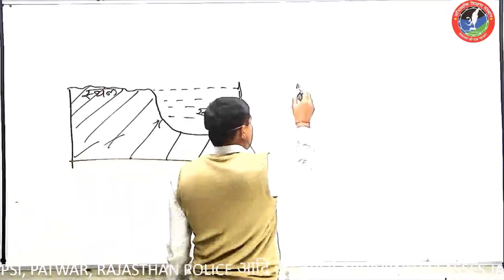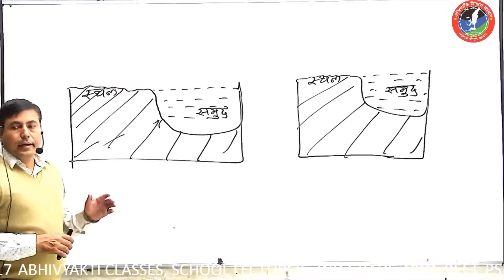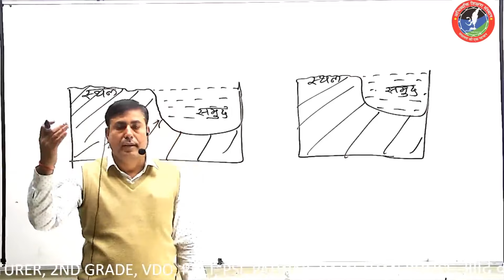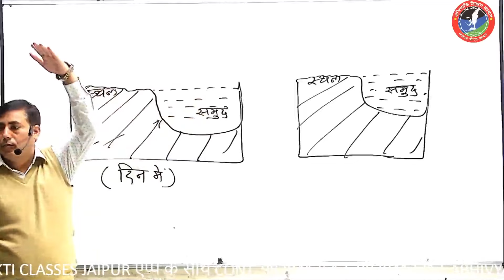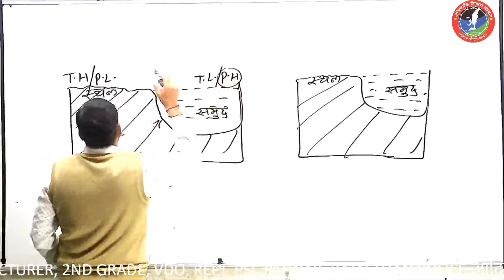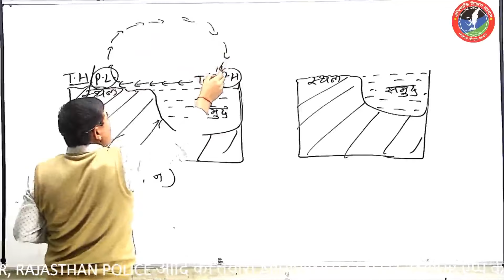स्थलीय व जलीय भाग पर ,तापमान और वायुदाब में संबंध!